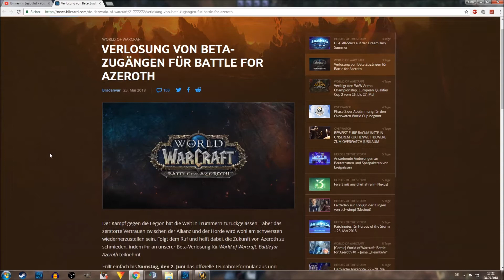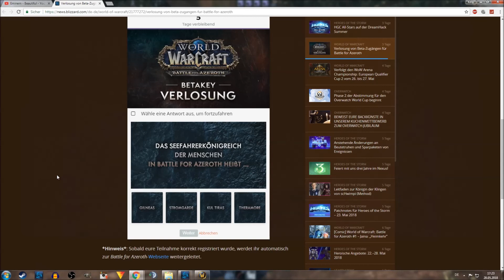BLIZZARD VERLOST BATTLE FOR AZEROTH BETA KEYS | BROKKEN